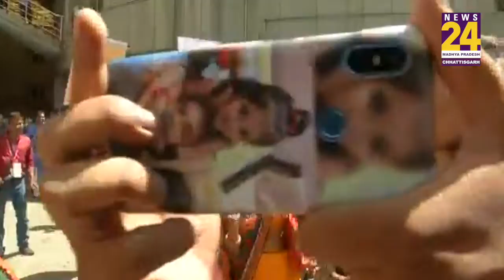Bhopal: रुझानों में Sadhvi Pragya आगे, कार्यकर्ताओं में जश्न का माहौल